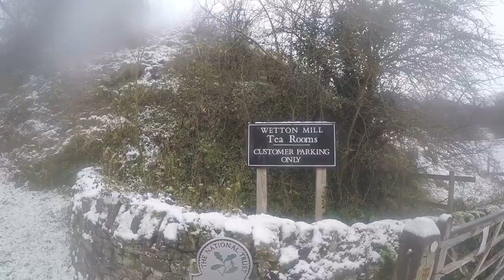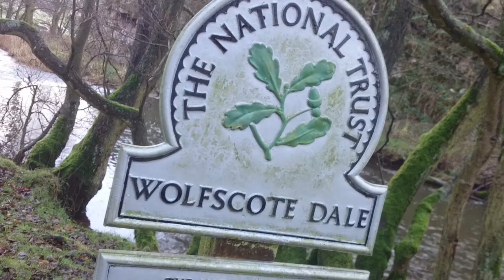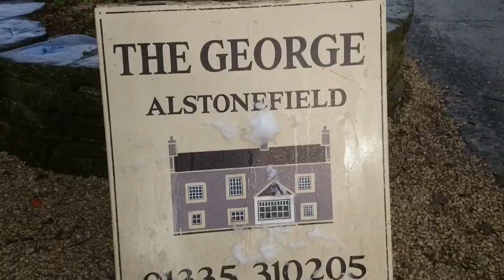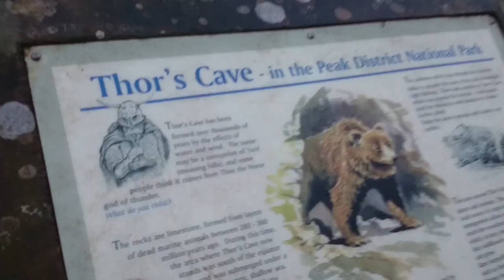Activity (Stag do) Weekend